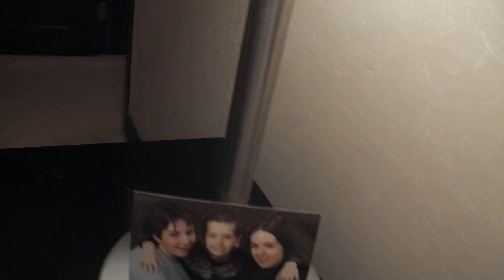Frantz à Shenzhen: chambre (suite) hôtel mercure Shenzhen.MP4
petite vidéo de la suite du mercure que j'ai occupé jusqu'à ce jour, je vais changer de résidence , c'était pas mal au mercure mais pour comparer il faut que je loge ailleurs , il est possible que je change encore plus tard , dans ce type de ville les offres sont multiples et variées